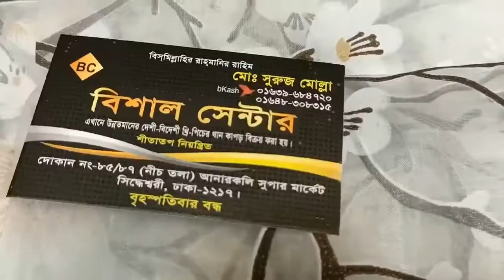বালাদেশে আনারকলি মার্কেট ডিজাইনার গজ কাপড়